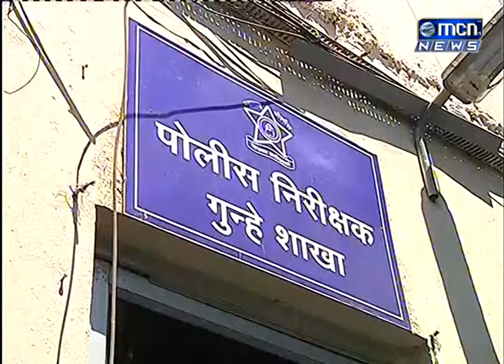शहरातील विविध गुन्ह्यांत वॉन्टेड असलेला तसेच पोलिसांवर हल्ला करणारा सराईत गुंड विशाल ऊर्फ छोटू हिवाळ